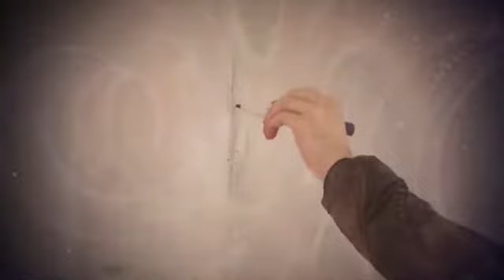CORIDO DE ANTONIO NABO// EL TRAILER DE SANLUIS